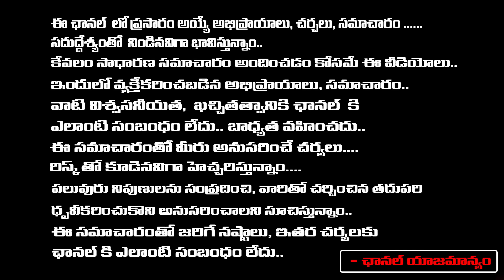కేటీఆర్ ను తలదన్నే ఐటి మినిస్టర్ శ్రీధర్ బాబు ఎవరంటే | Telangana New IT Minister Sridhar Babu| REDTV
కేటీఆర్ ను తలదన్నే ఐటి మినిస్టర్ శ్రీధర్ బాబు ఎవరంటే | Telangana New IT Minister Sridhar Babu| RED TV TELUGU